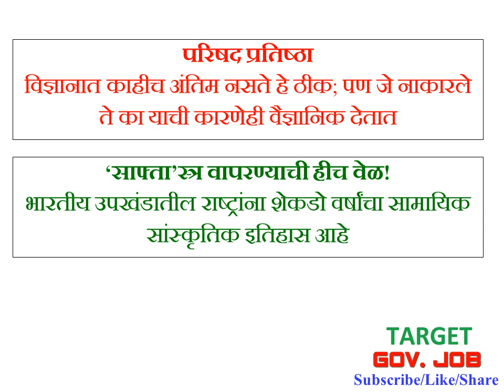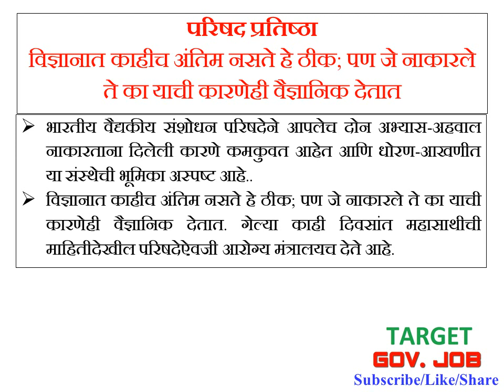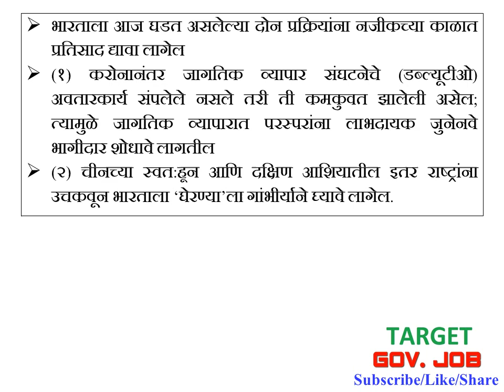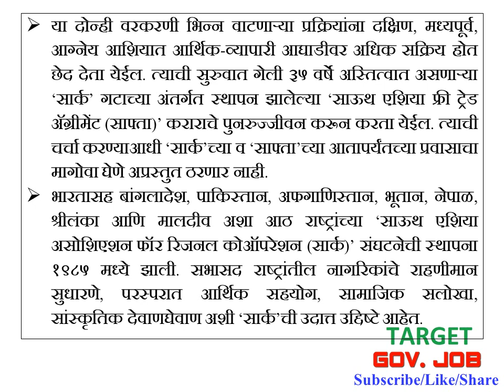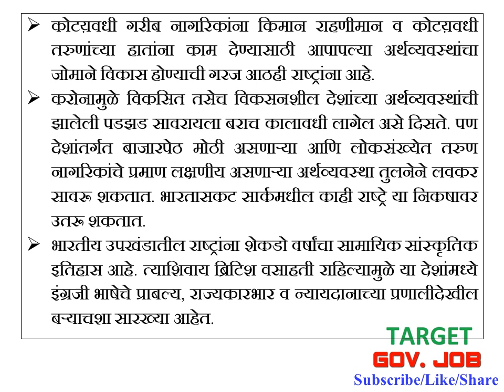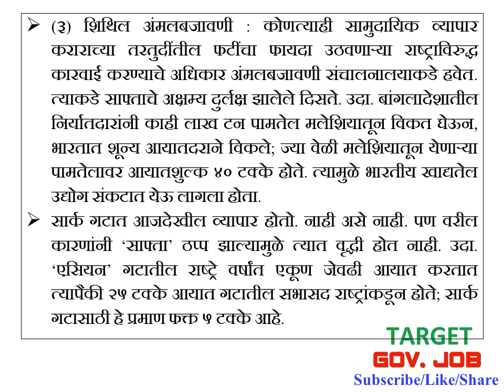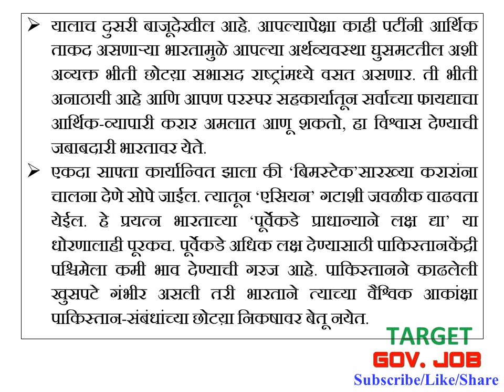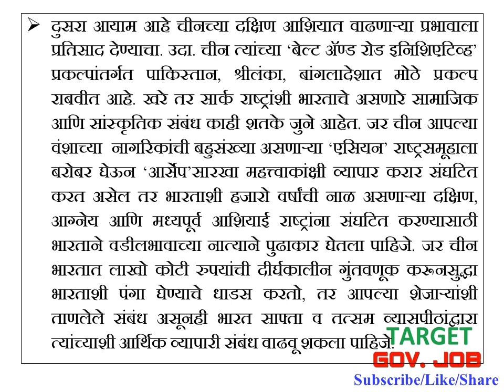Loksatta Sampadakiya लोकसत्ता संपादकीय 17 June 2020 MPSC RAJYSEVA Loksatta Editorial Analysis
लोकसत्ता (Loksatta) संपादकीय  17 June 2020 MPSC RAJYSEVA RAILWAY EXAM UPSC BANKING  Daily Loksatta संपादकीय analysis. If you have any suggestions please ... Comment on video

mpsc lecture
RAJYSEVA
MPSC video
Railway exam lectures